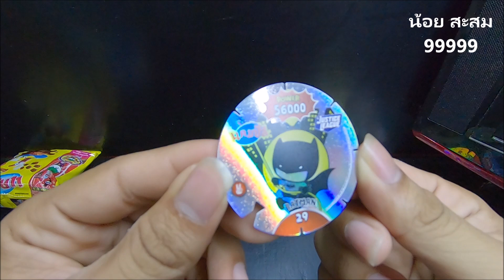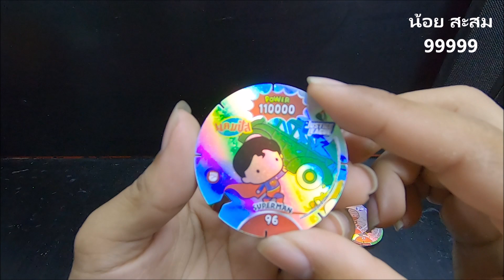99999 . เปิดเหรียญดีด จัสติซ ลีก จิบิ แถมแคมปัส 12ห่อ